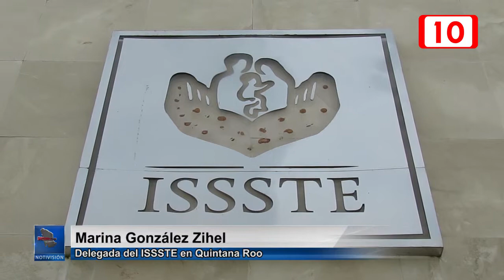ISSSTE espera recursos para contratación de personal médico y enfermería